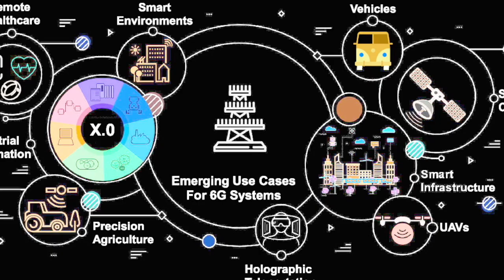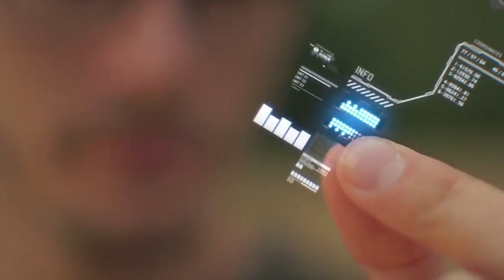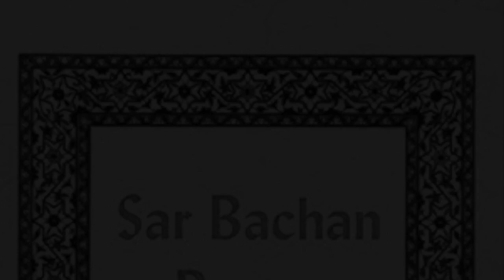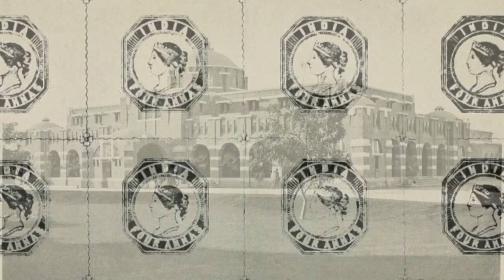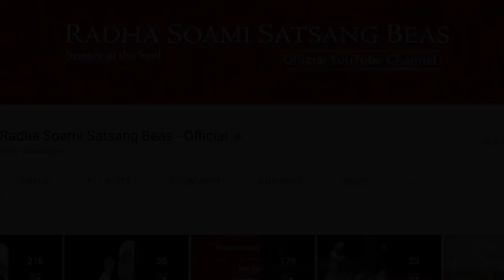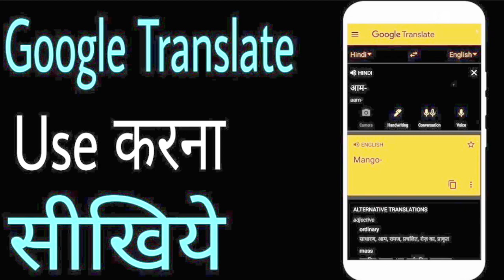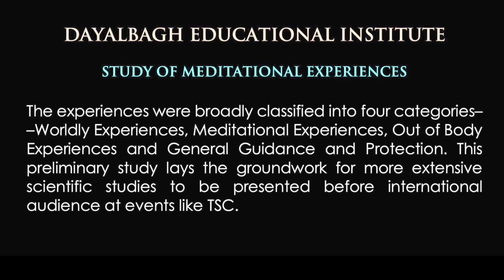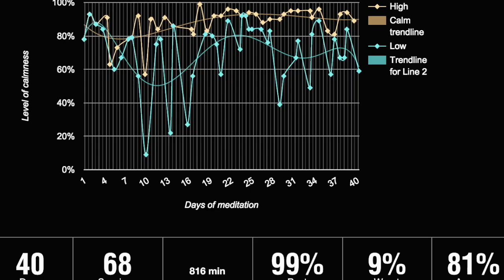The Future of A.I. and Meditation by Professor Andrea Diem-Lane, Ph.D.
This is the film presentation of Dr. Diem-Lane's Plenary Talk for the Dayalbagh Science of Consciousness held in Agra, India. September 2022.